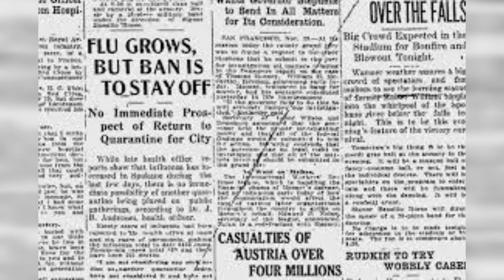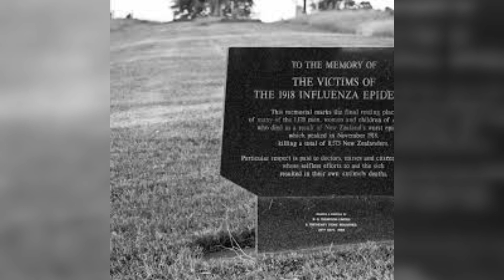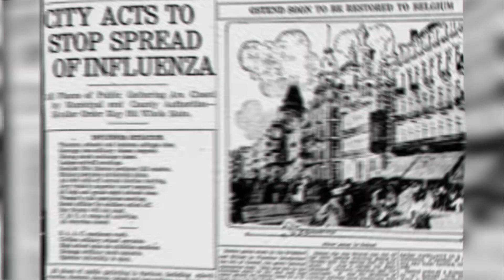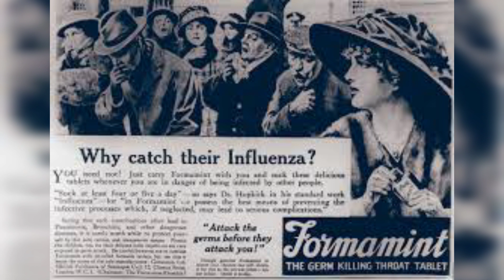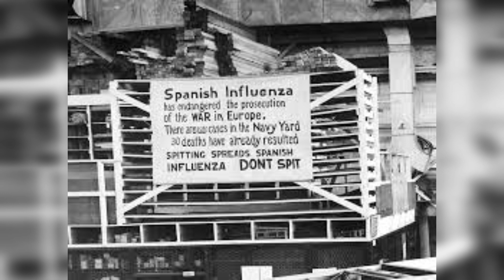ইতিহাসের সাক্ষী।।স্পেনিশ ফ্লু,প্রাণঘাতী যে ভাইরাসে ৫০কোটি আক্রান্ত হয়েছিল এবং মারা গিয়েছিল ৫ কোটি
ফিরে দেখা ( স্পেনিশ ফ্লু), প্রাণঘাতী যে ভাইরাসে ৫০কোটি মানুষ আক্রান্ত হয়েছিল এবং মারা গিয়েছিল ৫ কোটি।। ইতিহাসের সাক্ষী।। Spanish Flu,Itihaser Shakkhi from BBC news.